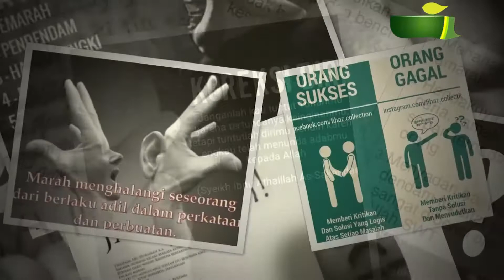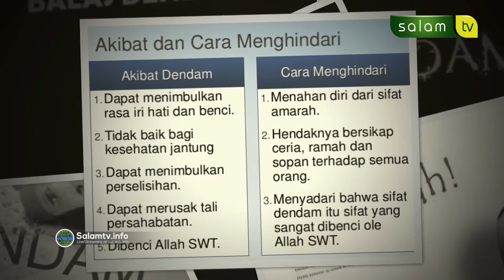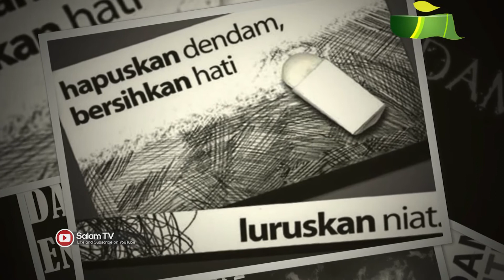Sifat dendam dalam pandangan psikologis - Rahmat Junaidi, ST. Cmp. CMLP. MCH